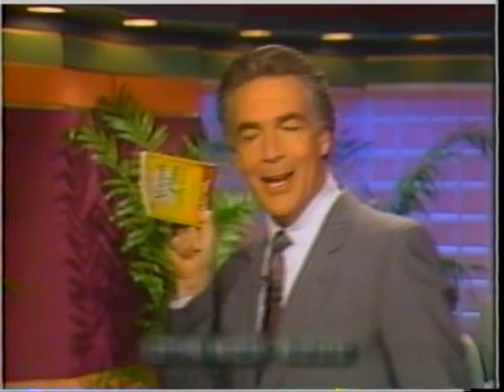Pastor Gas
Welcome to my church